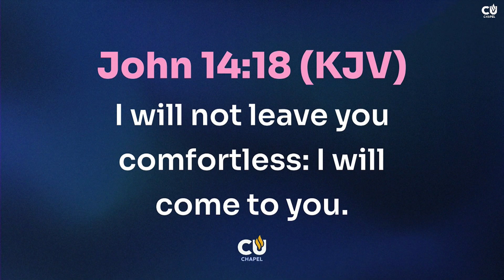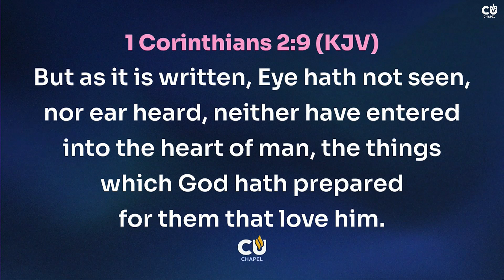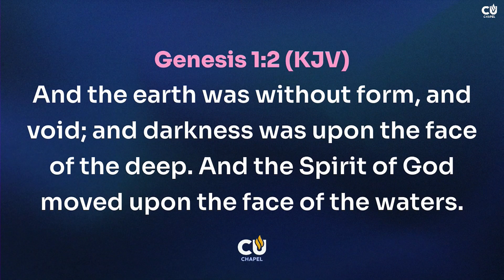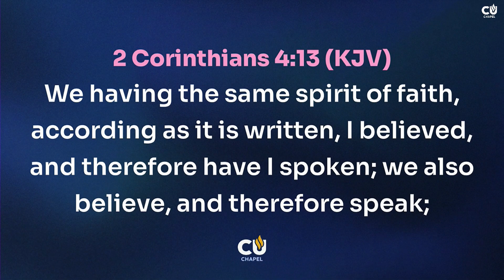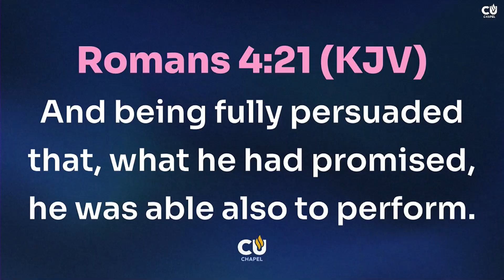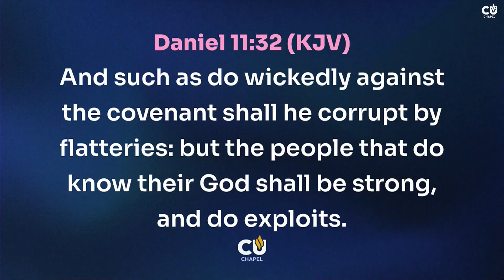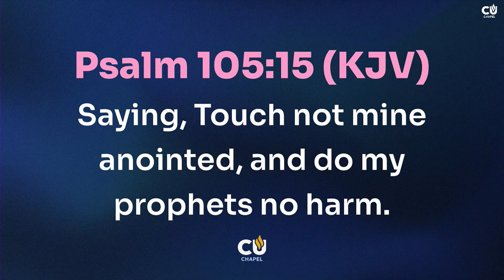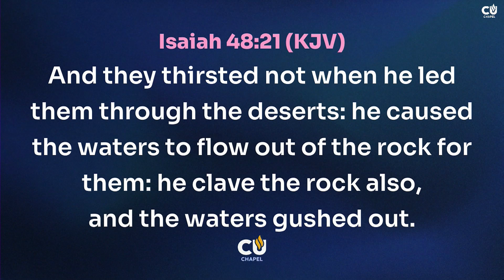THURSDAY CHAPEL SERVICE | 18TH JULY, 2024.